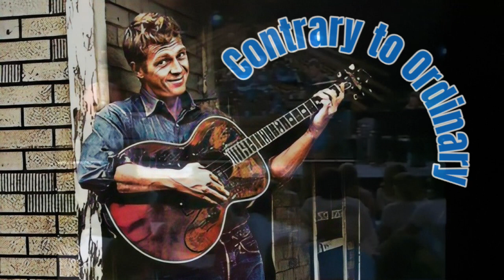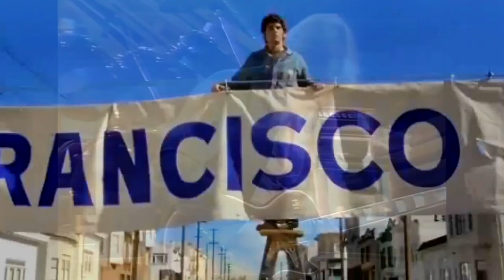Jerry Jeff Walker -- Best Version of -- CONTRARY TO ORDINARY HQ audio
In 1979 Jerry Jeff Walker appeared with Joe Ely on Austin City Limits.  Back then television didn’t broadcast stereo sound, so PBS radio stations sometimes simulcasted a stereo transmission.  People would watch TV and listen to FM radio.

I recorded the radio transmission, and this version of CONTRARY TO ORDINARY is one of my musical treasures.  Afterwards I bought his album with this song, but it just didn’t do it for me.  I’ve heard a couple of live version that are great, but for me this performance is unmatched.  Tomás Ramirez’s saxophone is spot on perfect. He studied jazz and jazz composition and it shows.  His name was spelled Rameríz on a Lost Gonzo Band album, but I’ve also seen it as Ramírez – not sure which he uses. Bobby Rambo’s lead guitar is also excellent.  BTW, Joe Ely’s band that night was also amazing.

Over the years I would occasionally check to see if someone had uploaded the video of the show and recently I discovered that indeed it was uploaded at the end of 2019.  The video quality is marginal, but I’m really thankful someone had it and uploaded it.

I immediately upscaled it with A.I. software.  Although A.I. can do some nearly magical things, the end result was a mixed bag.  The close up shots worked fairly well considering the source video, but on the wide shots there simply wasn’t enough information for the A.I.  The results were too blurry with affectations.

I almost gave up and planned to use some Steve McQueen clips (the ultimate rebel and perfect for the song)  but then I got the idea to use the close ups and for the wide shots I replaced them with the Steve McQueen clips.

Of course I synced in the HQ audio.

The whole show, especially LA FREEWAY is worth watching, here is the link to the original:

One thing that surprised me researching this video was that the song was composed by a professional clown – I had always thought it was by Jerry Jeff Walker. Billy Jim Baker is a professional clown and a songwriter! Mr. Baker was inducted into the International Clown Hall of Fame in 2001.  Come to think of it, Charlie Chaplin wrote the great song SMILE.